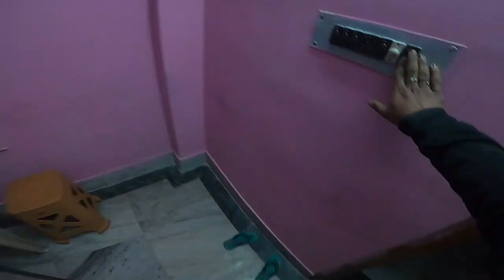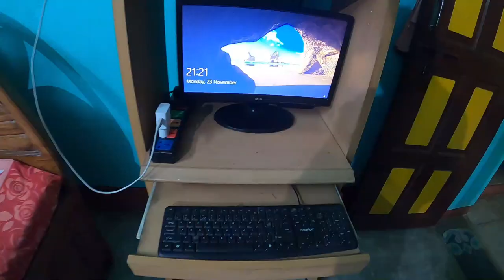Kya Students Cheating Kar Raha Hay | Hindi Vlog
Bishal Lifestyle Hindi Vlog | Hindi Vlog